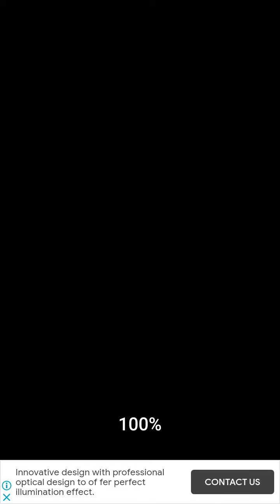unhappy but freddy sings it